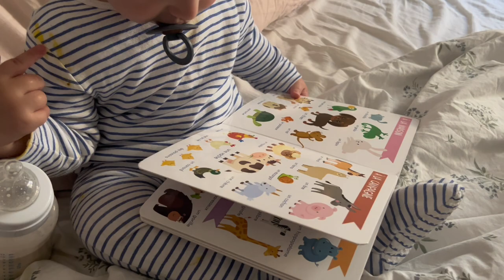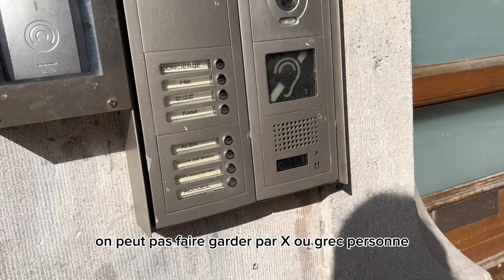VLOG - une matinée dans ma vie d’artisane et maman